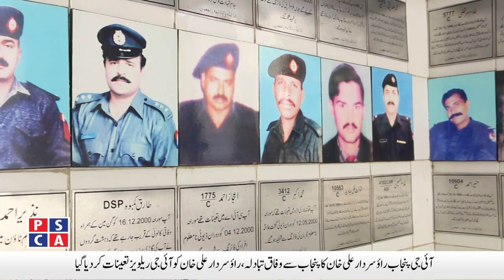Transfer of IG Punjab Rao Sardar Ali Khan from Punjab | PSCA TV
Transfer of IG Punjab Rao Sardar Ali Khan from Punjab. Rao Sardar Ali Khan was posted as IG Railways. IG Faisal Shahkar has been posted as IG Punjab Dolphin Squad is tough against street criminals and robbers CIA Police. Gujranwala big action against dacoit gangs. Details in the Safe City NEWS | 22 July 2022